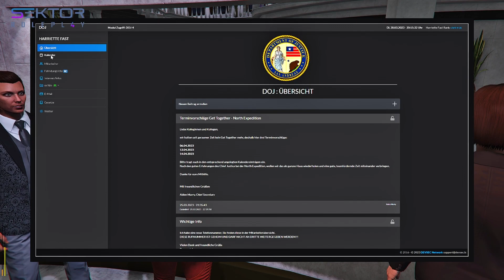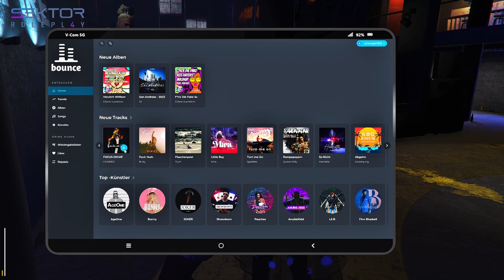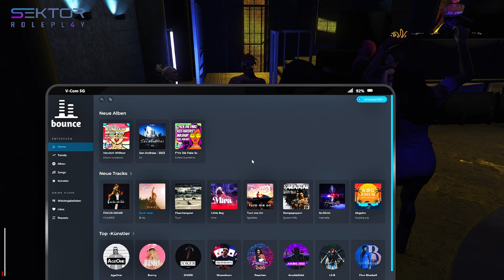Sektor GTA RP S4E173 Teil 7/12 Ich bin im Stress! Attacke!